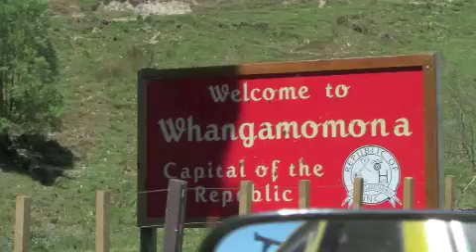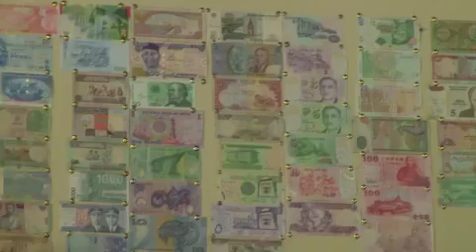ganzrechtsunten.de Videoblog Teil84 (27.11.2010)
Vom Tongariro Nationalpark bis nach Marokopa